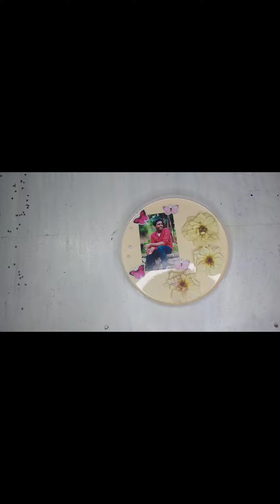How to make resin photo frame/ Resin dry flowers /Aesthetic_masondry/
Material used
Epoxy resin
 Dry flowers
Beads
Butterfly